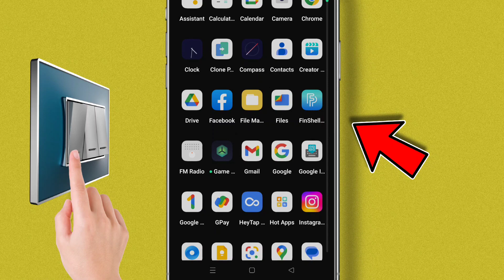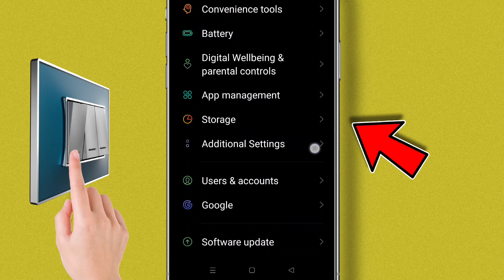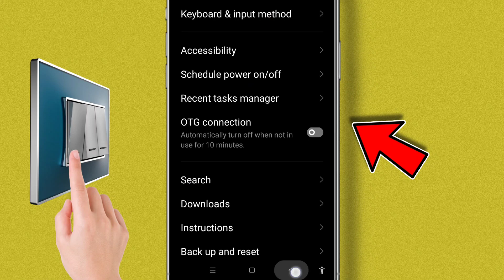Power Button खराब होने पर Phone को Switch off कैसे करे | how switch off mobile phone without button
namaskar doston is video mein Maine bataya hai ki agar aapke phone ka power button kharab ho jata hai to aap apne phone ko switch off kaise karoge bahut hi acchi setting hai video ko pura dekhen dekhne ke bad aap samajh jaaoge ki power button kharab hone per Phone ko switch off kaise karte hain

your questions..
1. power button kharab hone per phone switch off kaise karen
2. Bina power button dabaen mobile ko switch off kaise karen
3. Phone ko power off kaise karen Bina button dabaye
4. mobile power button missing problem fix
5. oppo Phone ko Bina power button ke kaise switch off Karen